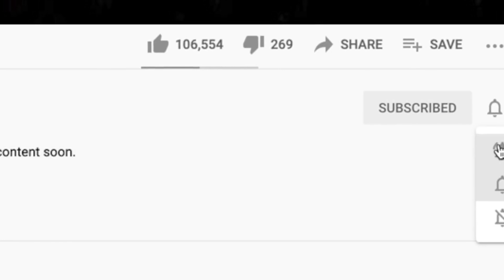HOW WE SPENT NEW YEARS EVE *ROUGH NIGHT* (NYE 2021)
This is what we did on New Years Eve! Happy 2022 Everyone!